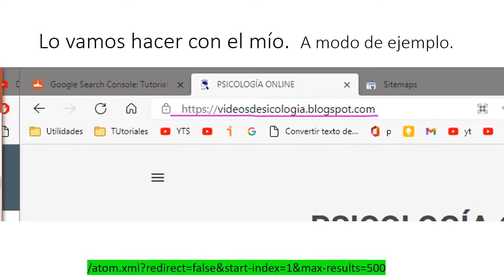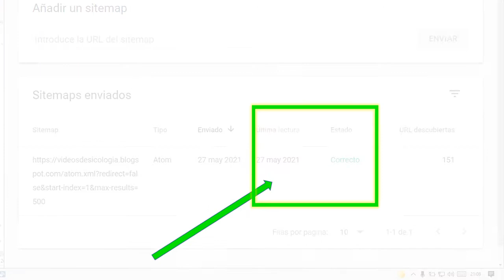Crear un Sitemap de Blogger y enviar a Google Search Console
En el vídeo enseño muy rápidamente como enviar un sitemaps de blogger a Google Search Console. Se hace en un minuto por lo que es muy fácil.
How To Submit Blogger Sitemap To Google Search Console

Añade la siguiente línea a tu dominio y luego ve a enviar sitemaps dentro de la Consola de Búsqueda de Google.
. /atom.xml?redirect=false&start-index=1&max-results=500

Introduce una ruta hacia un sitemap de tu sitio web válida